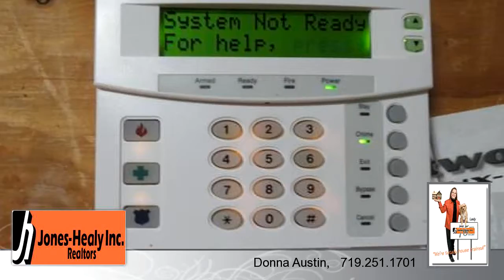Commercial for Sale - 407-411 W 6th St, Pueblo, CO 81003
GREAT TURN-KEY OPERATION WITH A STELLAR REPUTATION KNOWN FOR IT'S NAME AND GREAT CUSTOMER SERVICE GENERATING GOOD INCOME.  THIS PROPERTY WAS ORIGINALLY A MILK BOTTLING COMPANY BUT HAS BEEN ARCTIC GUN SUPPLY FOR MANY YEARS.  THE FIRST BUILDING WAS BUILT IN 1926 AND THE ADDITION WAS DONE IN 1948.  THERE ARE 3 SEPARATE FRONT ENTRANCES AND ADDRESSES SO YOU COULD MAKE IT 3 SEPARATE STORE FRONTS IF YOU WANTED.  "TOTAL EXPENSES" DISCLOSED ARE ALL THE UTILITIES ADDED TOGETHER.  EACH BUILDING HAS IT'S OWN FURNACE, GAS, HOT, AND ELECTRICITY.  ONE WATER BILL AND 2 HOT WATER HEATERS.  THERE IS STREET PARKING, SIDE PARKING, AND BACK PARKING PLUS 5 STORAGE SHEDS IN BACK THAT COULD BE RENTED OUT TO GENERATE EXTRA INCOME.  OVER 6000 SQ FT OF SPACE WITH PLENTY OF ROOM TO GROW/EXPAND.  OWNER IS WILLING TO TRAIN NEW OWNER OR SELL THE BUILDING ONLY FOR $235,000.  THERE IS PLENTY OF SPACE THAT IS NOT BEING UTILIZED.

Bedrooms: 0
Bathrooms: 0.00
Square Feet: 0
Price: $279,900

09/04/2018 12:29:14 pm

Last modified: